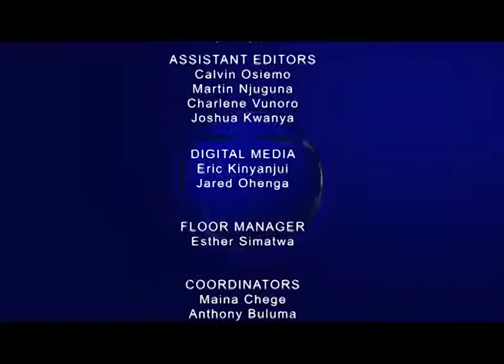Host of the show vs B G Ngandu Girls High School full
Criminal justice should focus more on rehabilitation and less on punishment